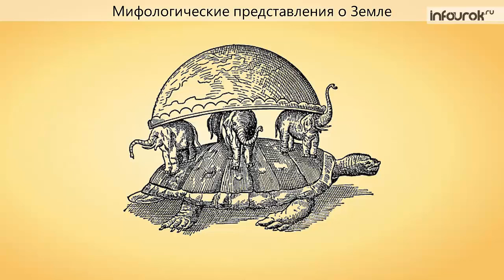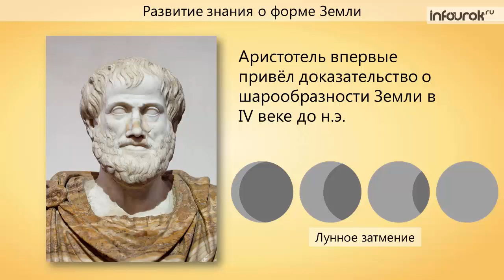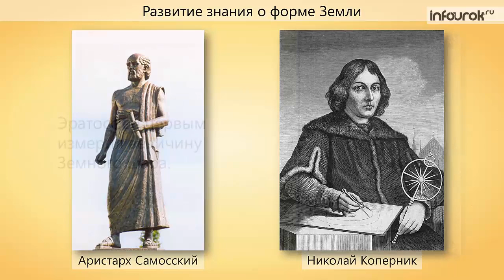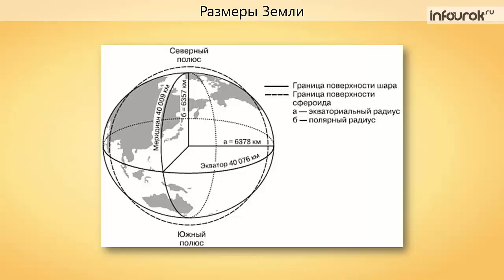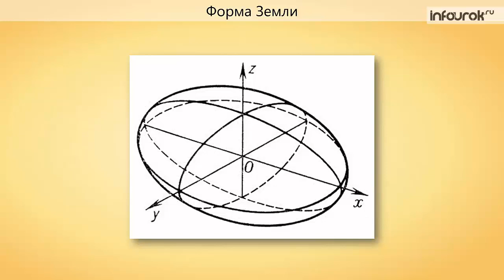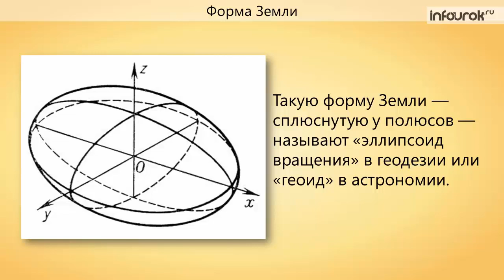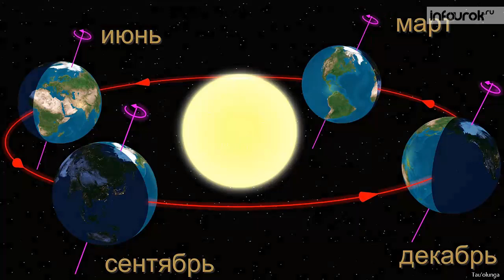Форма, размеры и движение Земли | География 6 класс #4 | Инфоурок